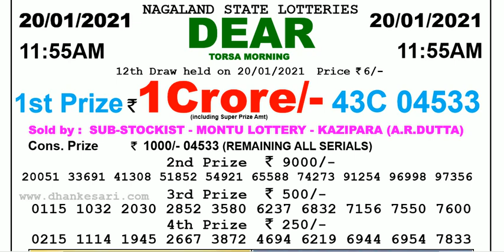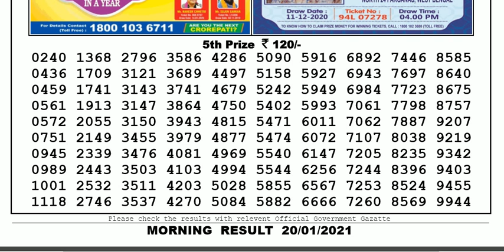Nagaland Lottery Sambad Result | Dear Lottery